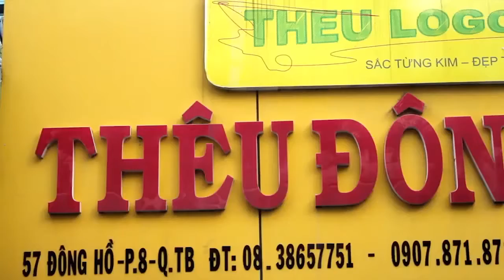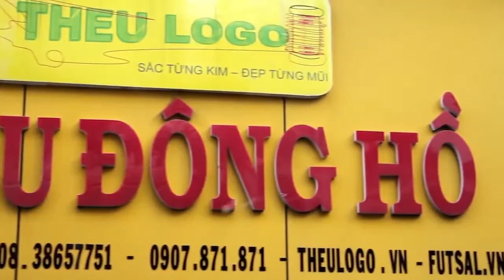DOANH NHÂN QUẢNG NAM FC VS INOX BÌNH YÊN FC